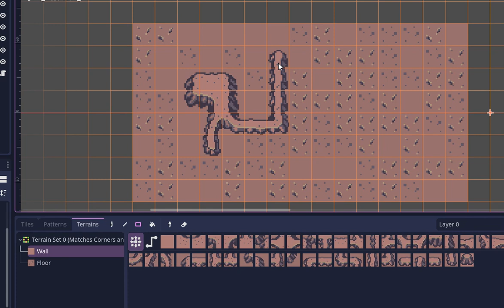[ToW] Micro-Devlog (Autotile Final Test)